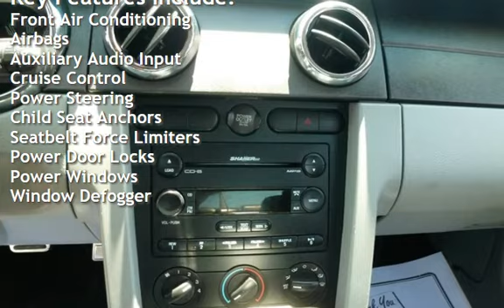2007 Ford Mustang V6 Premium-Leather for sale in QUINCY, IL